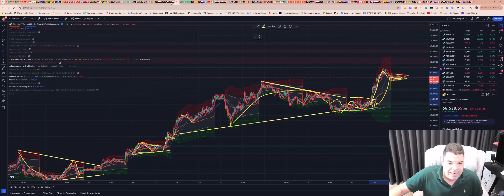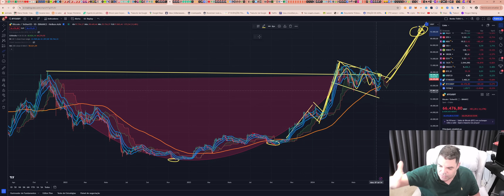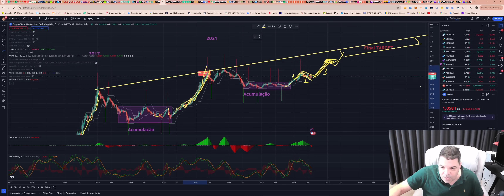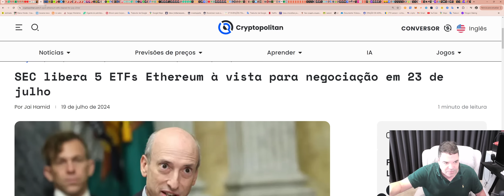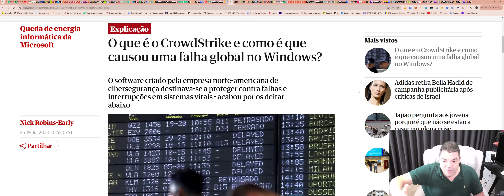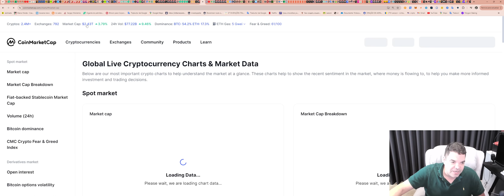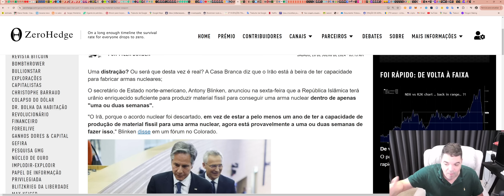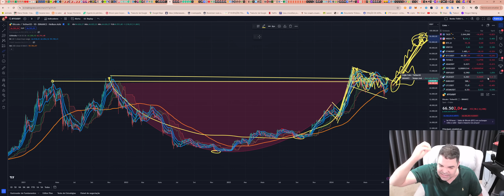Bitcoin (BTC) - Análise de hoje, 20/07/2024!